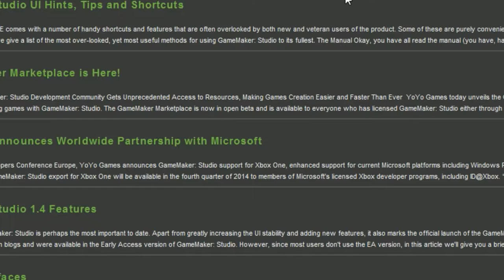Trailer: Twin Bullets | Mi participación en la Ludum Dare 30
Trailer de Twin Bullets, el fruto de mi primera Ludum Dare (Ludum Dare #30).